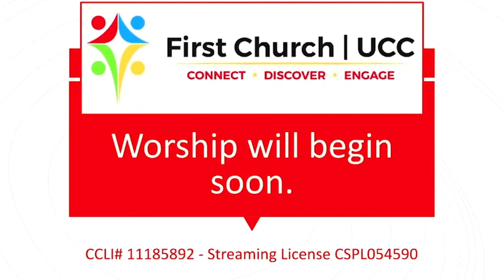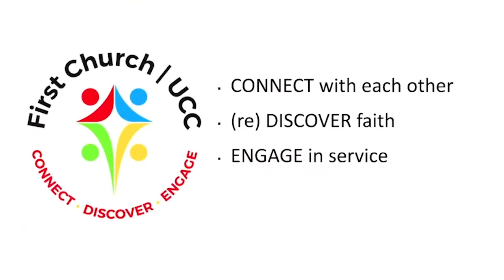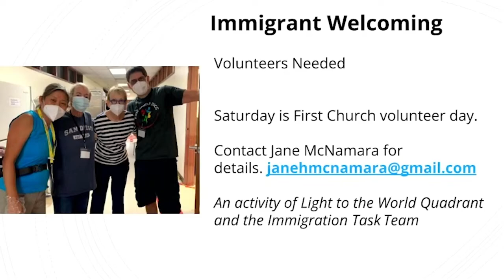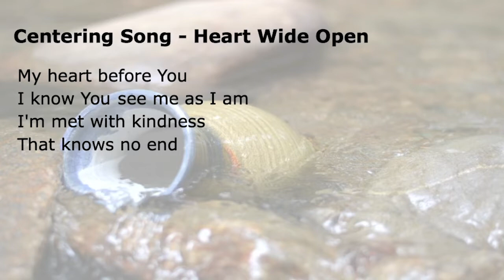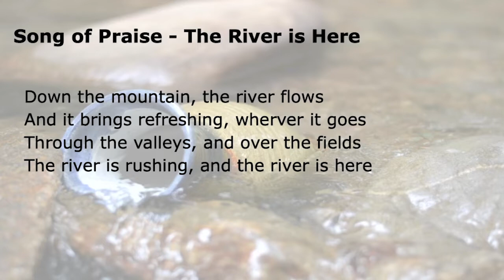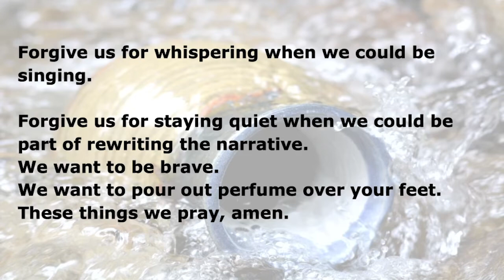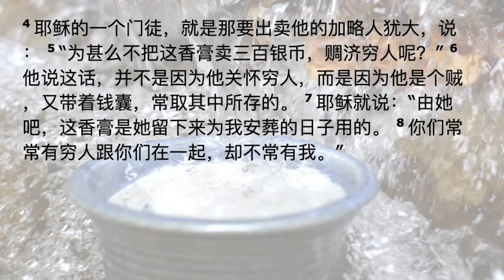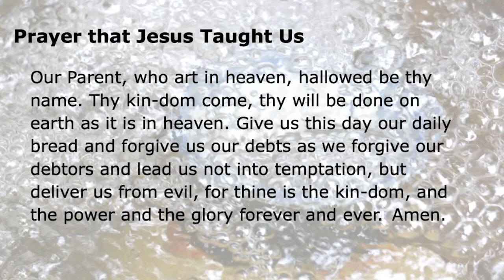Sunday Service: Brazen Acts of Beauty